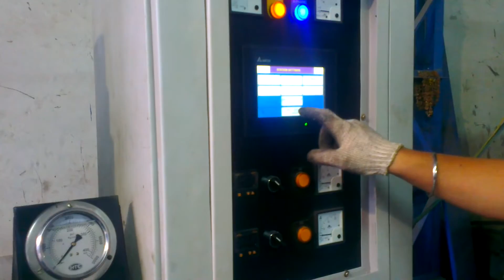Rubber injection Trensfer Molding Hydraulic press 150 Ton RUBBMACH